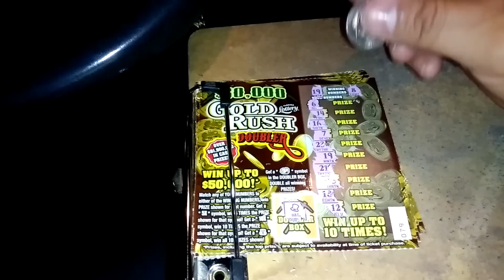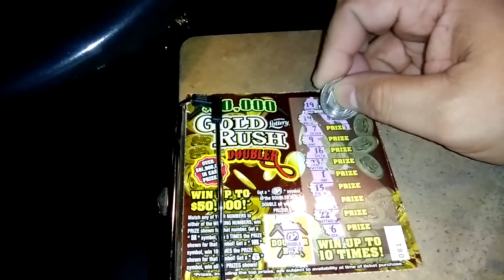5 for 5 #6432